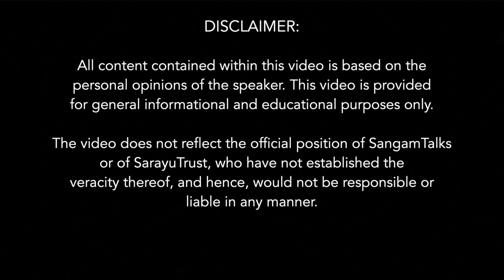A Different Take - an NRI view of India | Dr. Bal ram Singh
The Book Launch event of A Different Take by Dr. Bal ram Singh on the 23rd of January 2023 at the School of Sanskrit and Indic Studies, JNU. The Book release followed by the Discussion amongst the learned Professors of JNU and Dr. Bal ram Singh about Bharat's Culture, the Tradition of Sanskrit Knowledge and the Selection of Youth Role Models.

A Different Take:: An NRI View of India in the Tradition of Ram, Krishn and Gandhi

About the Book:
The world currently defined with the Western narrative in the framework of democracy, human rights, and constitutional provisions, some of the time tested traditional concepts of social, economic, educational, and cultural values of India have remained not only suppressed but perhaps are being eliminated from the public practice and discourse. Historically whenever such situations arose some of the most effective responses came from strong personalities, including Ram, Krishn, and Gandhi, when they themselves looked at these values from far away lands to devise effective response to such alien assault on the system of individual freedom, sustainable social structure, and natural living.

About the Speaker and Author:
Shri Bal Ram Singh, PhD, has been a professor since 1990 at UMass Dartmouth and at the Institute of Advanced Sciences (INADS), Dartmouth, A Massachusetts. He is also the Founding Director of the Centre for Indic Studies at UMass Dartmouth. He is currently a Fellow of the Jawaharlal Nehru Institute of Advanced Study, JNU, Delhi.

Topics covered:
0:00 Introducing the Book - Prof. Girish Nath Jha
3:24 The NRI perspective
6:10 Alternative view of the Reservation system
9:48 The hindi shabda sindhu dictionary - first International Hindi online dictionary
12:35 Dr. Balram Singh - his experience
16:30 Seeta was the biggest femininst
20:26 Sanskrit and Indic studies
24:23 Back to villages - Gandhi ji's Gram Swarajya
30:42 Bharatiya parampara of language, rituals and culture
35:50 Importance of having a sustainable world
39:44 Dr. Ram Nath Jha - Vedas have no reference to outsiders coming to Bharat
47:12 Are Rishis Rishikas of Vedas myth? - the western view
48:47 Dr. Santosh Kumar Shukla's view
52:16 History and Geography of the world - Bharatiya Gyan Parampara
55:30 Deciphering Manusmriti's code on Purush's kartavya
58:40 Rajiv Malhotra's books to change NRIs view point
1:01:50 Vote of Thanks